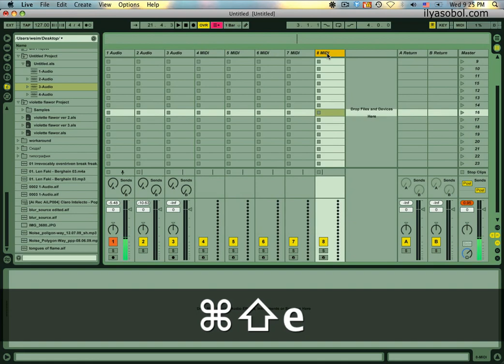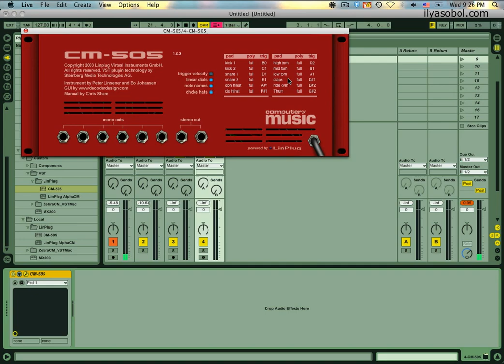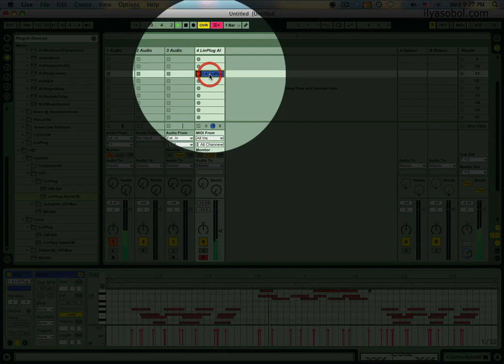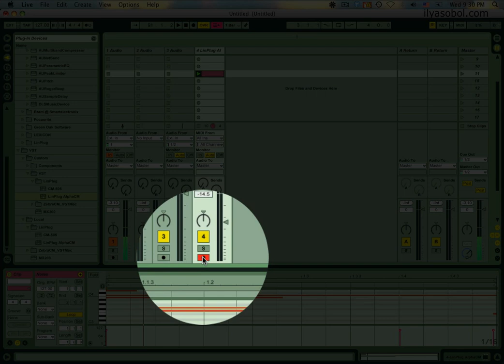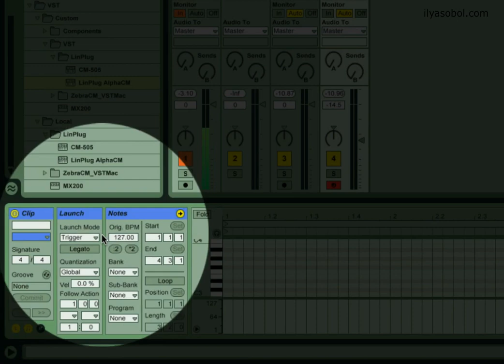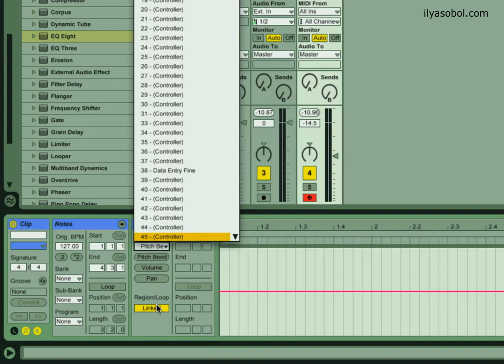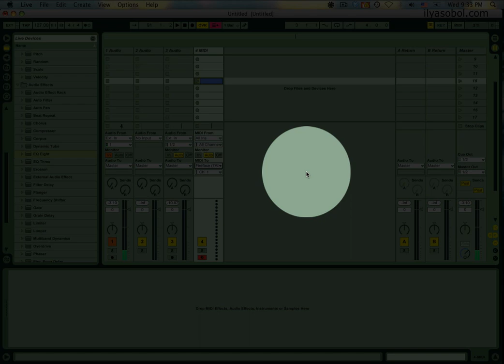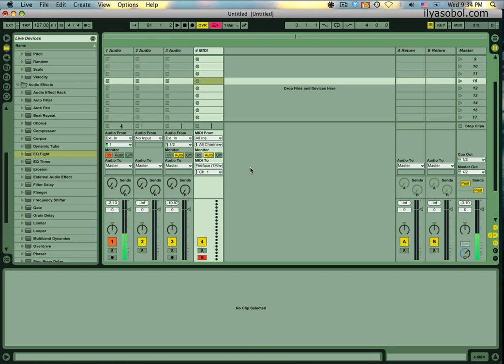Ableton. Миди. Глава 5.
В этой главе:
Миди, миди-каналы, миди клипы кривые управления миди.

это обучающее видео было сделано из записи моего открытого мастеркласса по Аблетону.